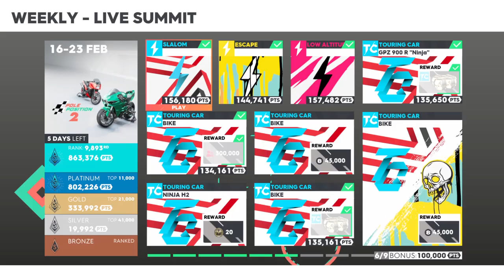The Crew 2 | 03:11.959 - The Giants Everyzon Track [+135.000pts] "Pole Position 2" LIVE Summit